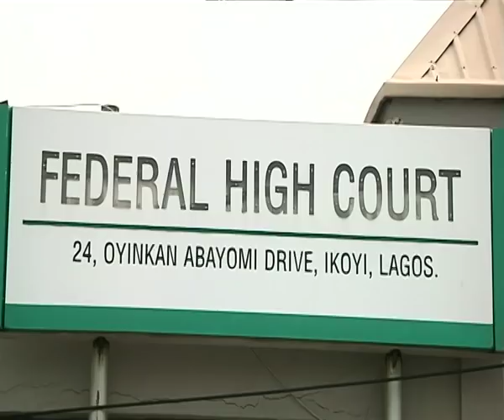EFCC arraigns three INEC staff for alleged money laudering